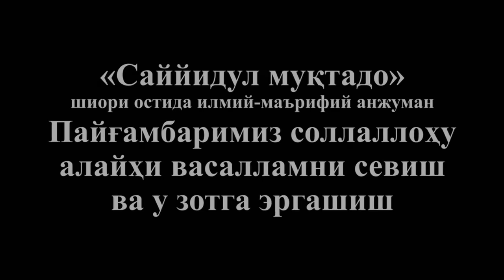«Саййидул муқтадо». Пайғамбаримиз соллаллоҳу алайҳи васалламни севиш ва у зотга эргашиш